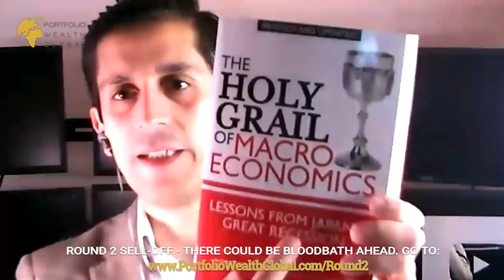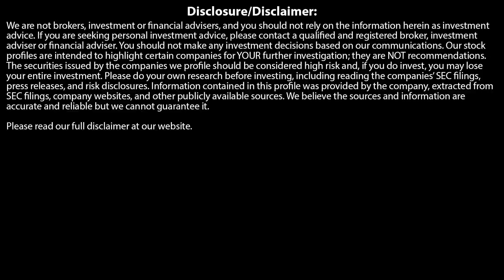ALESSIO RASTANI: BITCOIN'S HALVING EFFECT & FUTURE PRICE INDICATORS!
MICHELLE HOLIDAY welcomes ALESSIO RASTANI to explain the real meaning and effect of the HALVING OF BITCOIN!   For more incredible Prosperity interviews: visit our